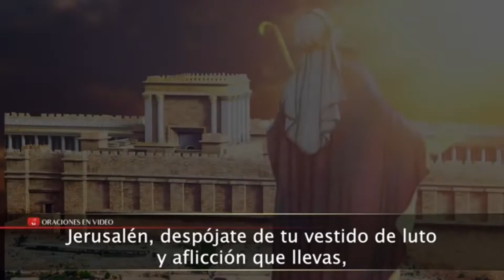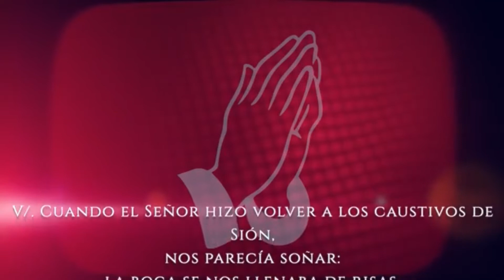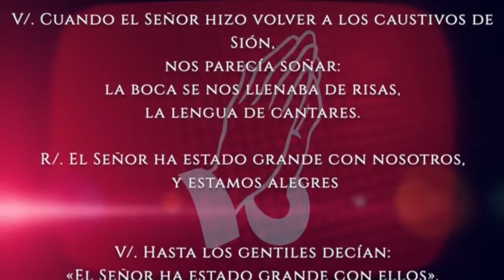Evangelio del día Domingo 05 de Diciembre 2021